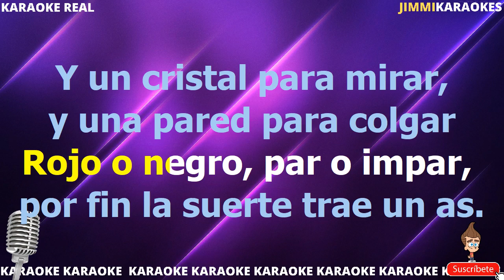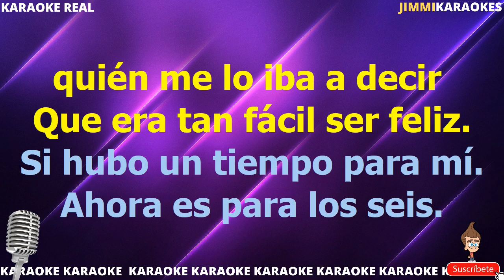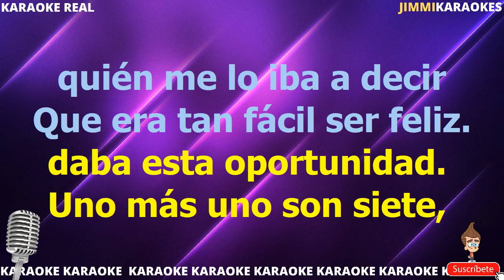Fran Perea 1 mas 1 PISTA KARAOKE